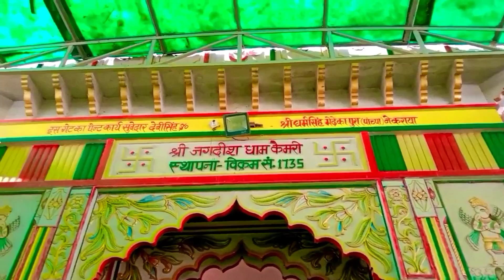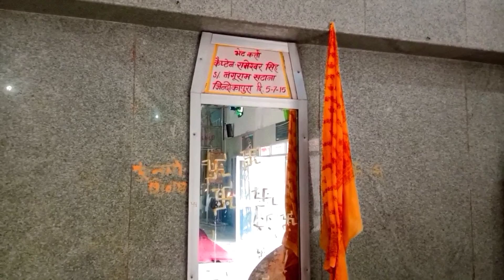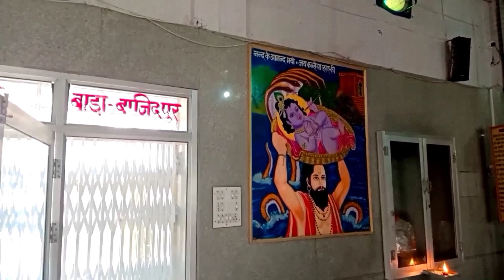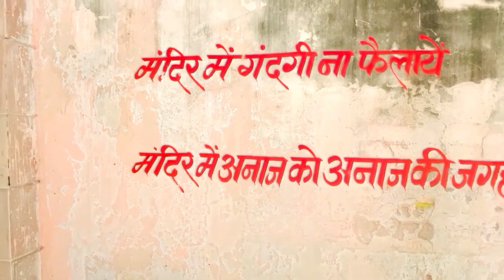श्री जगदीश धाम कैमरी।। तहसील नादौती ।। जिला करौली।।Shri Jagdish ji mandir ।।Jagadish ji Tempal kemri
श्री जगदीश धाम कैमरी।। तहसील नादौती ।। जिला करौली।। Shri Jagdish ji mandir ।।

जगदीश धाम कैमरी kemri nadoti भगवान जगदीश जगन्नाथ  के मंदिर की पूरी जानकारी JagdishJi Temple karauli, जगदीश भगवान मेला कैमरी करौली राजस्थान मैं स्थित भगवान जगन्नाथ का प्रतिरूप भगवान जगदीश महाराज

जगदीश भगवान मेला कैमरी का बहुत अच्छा Vlog बनाया है |  Jagadish ji Tempal kemri

बसंत पंचमी के दिन जगदीश महाराज पूर्ण कला के साथ कैमरी में विराजमान रहते हैं ऐसा भक्त शिरोमणि चंद्र मास की करीब 300 वर्ष पूर्व कैमरी से जगन्नाथपुरी तक कनक दंडवत देने के पुण्य प्रताप से संभव हुआ इस दिन उड़ीसा से जगदीश महाराज स्वयं अपने पटकर बंद कर भक्तों को दिए कैमरी में बसंत पंचमी को पूर्ण कला के साथ निवास करने के वचन को पूर्ण करने के लिए यहां आते हैं भक्त चंद्रमा दास का परिचय विक्रम संवत 1701 में भादो बदी 5 शुक्रवार को रिद्धि नक्षत्र में जन्मे चंद्रमा दास गुर्जर जाति के सिराधना गोत्र का था गांव गंग तलाई जो आज गंगापुर सिटी जिला सवाई माधोपुर में है तथा नदी ननिहाल गांव कैमरी के रामपुरा में था विक्रम संवत 1820 में चंद्रमा दास अपनी दे छोड़कर भगवान के लोग को चली गई मंदिर के सामने विक्रम संवत 1825 उनके श्रद्धालुओं द्वारा स्थापित किए पूर्व जन्म में भगवान के आरती उड़ते चंद्रमा दास ने जगन्नाथ पुरी उड़ीसा के लिए गांव कैमरी से विक्रम संवत 1725 में जेष्ठ शुक्ल शुक्रवार 9:30​ रॉकी यादव इतना ही हमें पड़े कीड़ों को जमीन पर गिरते तो वापस ज्यादा भाग में उठकर घर में रख देते 250 कोस की दूरी जमुना मठ नाम से प्रसिद्ध जगह पर पत्नी जमुना देवी भगवान के धर्म को चले जाने पर भी कनक दंडवत जारी रखें अटूट भक्ति से जगदीश महाराज प्रसन्न हो गई और बीच रास्ते से ही अपनी माया से उसे जगन्नाथपुरी ले गई नींद खुलने पर जगन्नाथपुरी में भक्त

bhanji ne kiya ke marij ko Pavan vardan mangne ke liye kaha to bhakt ne Jagannath Puri ke Jagannath Mandir mein Jagdish Maharaj balbhadra Subhadra ki Murti hai vaise hi Murti pradan karne ki ichcha vyakti Vikram 735 masudhi 2018 ko Surya Uday hone par Devraj Indra bhakt ko raat mein baitha kar gaon na kalai to raat ko Bhagwan ke darshan dekar waqt se kaha ki Jahan se aapane ka gana shuru ki bahali chalo aagya pakar camery mein main paanchva dham banane ke liye camere I khatana vansh ke sabhi gurjaron ne 70 Kiya aur camere ke upkhand vidwan khedapati panditon ne mahasachiv Sudip Basant panchmi ko Shubh muhurt mein Jagdish Maharaj Ko sthapit Kiya tabhi se camere mein Basant panchmi Vishal Mela lagta hai